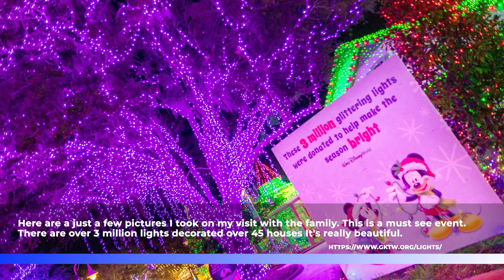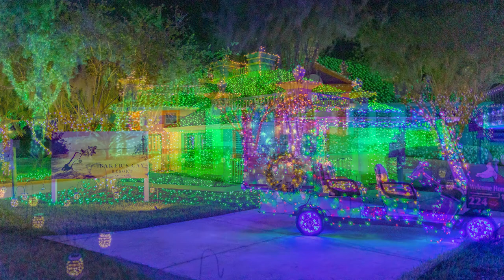Walk Around Night of A Million Lights Give Kids the World Village | Photo tour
Had the pleasure of visiting Night of A Million lights, a event that runs from Nov 13 - Jan 3. Just wanted to share a few pictures I took. What a amazing event for an amazing cause. The pictures don't do justice. Over 3 million colorful bulbs on 45 houses! Wow Free parking, complimentary ice cream and more! Two thumbs up from us!

Main Equipment used for these photos

Camera: Canon 80d
Main Lens: Sigma f2.8